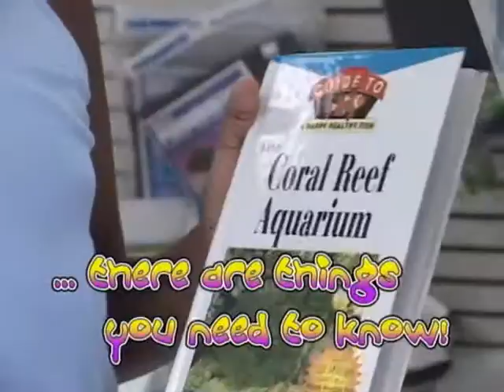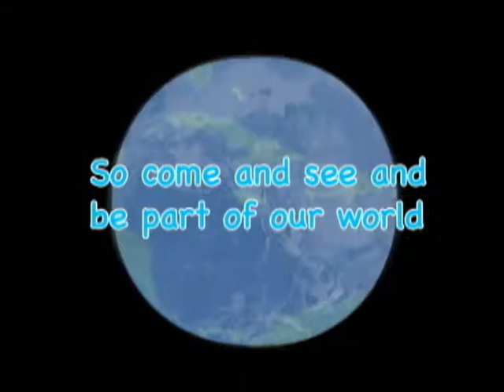HWPETSpromoMvideoNEW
All about pets and finding the one thats right for you! Takes you all over Jamaica and even features some of the dogs that where re-homed by the JSPCA  for the Jamaican Bobsled Team!